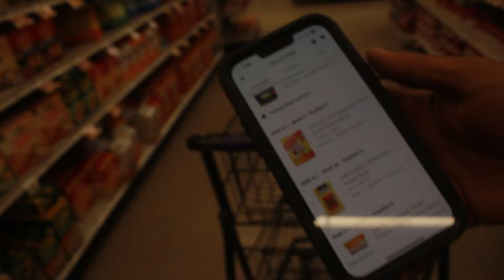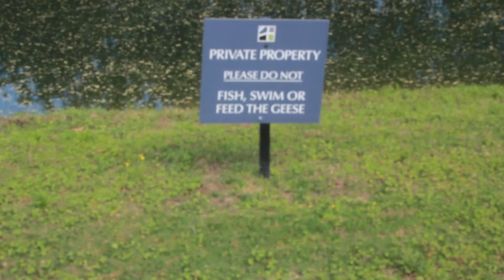I BOUGHT MY DREAM CONDO!?🏡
Extra Info
Username:YFN X Darell (Add me on Xbox if u wish to play with me